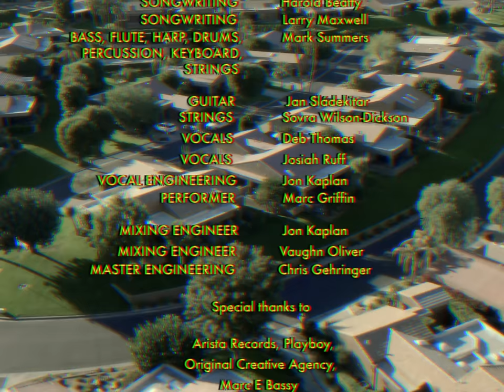Yung Bae feat. Marc E. Bassy - Revolving (Official Video)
Yung Bae - Revolving feat. Marc E. Bassy (Official Video)

~ Lyrics ~

Verse
Let’s hit that spot
That one we talked about
Be who you want
And I’ll be who I want

Those building blocks
There just a roundabout
We own this shop
We’re running it

Pre-Chorus
Ohh let’s act like we ain’t met before
Pretend to be somebody else
You’ll know when my jaw hits the floor
Our loves been reborn

Chorus
A round & a lounge to get to know ya
Let’s mess around let’s change the culture
I don’t wanna do this Normally
So baby let’s just keep it revolving
All around, until where closer

So baby let’s just keep it revolving x2

Verse 2
Let’s meet on the dance floor
Head to the bathroom
Let’s act like we’re strangers
Nothing that we won’t do

We can do anything we usually do
In the house, in the bed, in the back of the car
everything we can do it right here